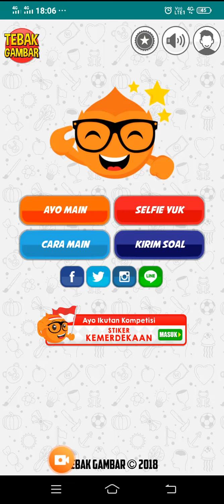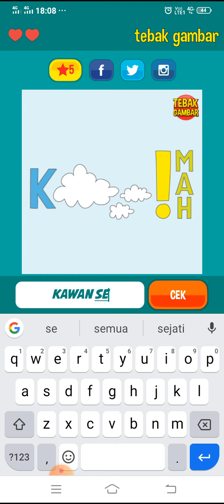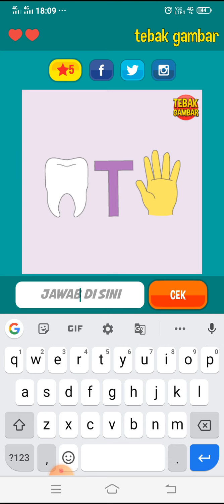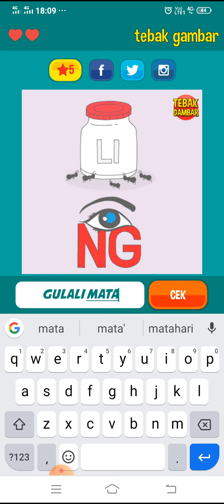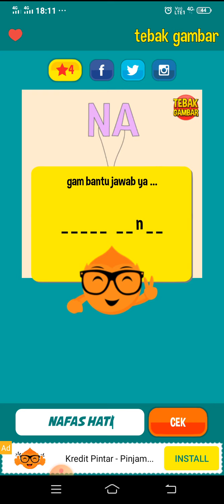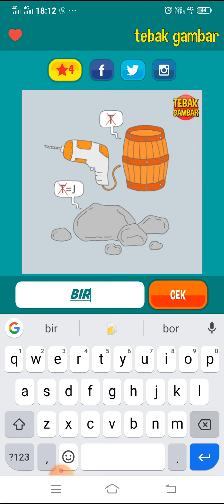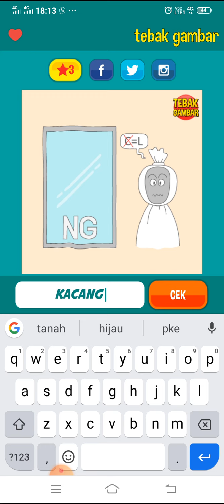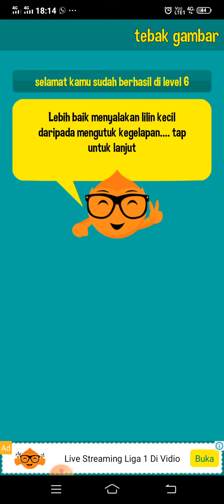JAWABAN TEBAK GAMBAR LEVEL 6 GAMBAR 1-20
Makin seru!
Melatih imajinasi dan respon saat melihat gambar.
GRATISSSSS!!!